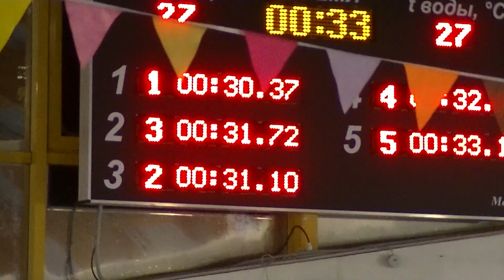Соревнования по плаванию. Баттерфляй 50м. Первенство ДЮСШ Самбо-70 Ясенево. г. Москва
Муравьева Лера 31.72